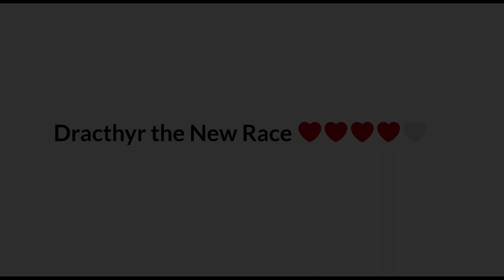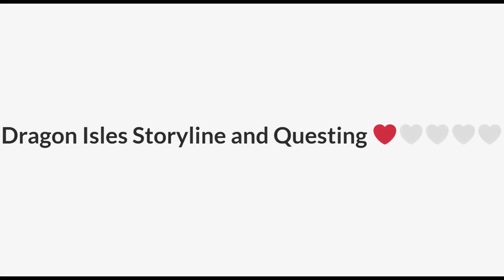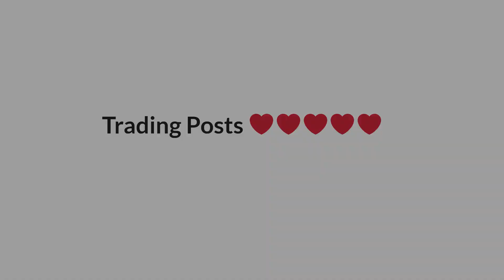[World of Warcraft] Dragonflight - A Casual Review (Subtitled)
I've played this new expansion for thereabout a month. The right time to evaluate if I shall continue playing and paying for the monthly subscription. 28 hours are by no means conclusive. I am a casual player and this is a casual review. Hope you would enjoy watching this!

Lace#1115 / Lacedormi / Dath'Remar / Horde